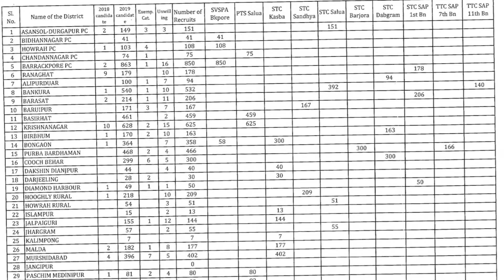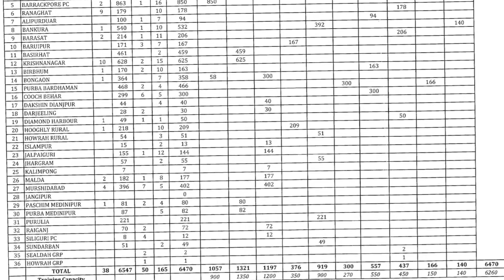1st Day of WBP training// দেখুন আজ কতজন ট্রেনিং সেন্টারে আসল 😊 😃/wbp_training_at_Dabgram